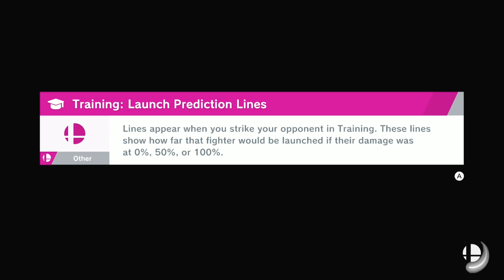I FINALLY GOT THOSE DARN GATES OPEN! [SUPER SMASH BROS. ULTIMATE] GAMEPLAY #48